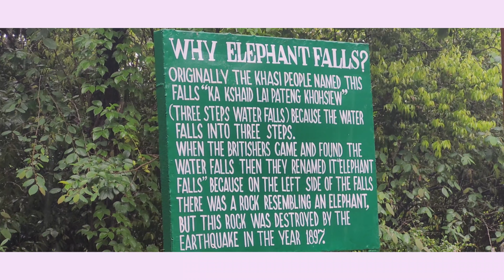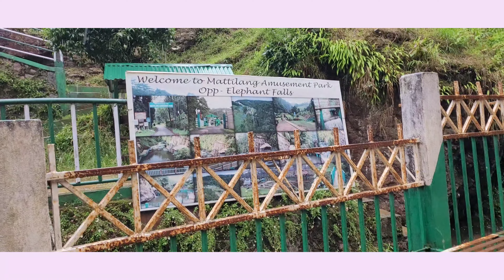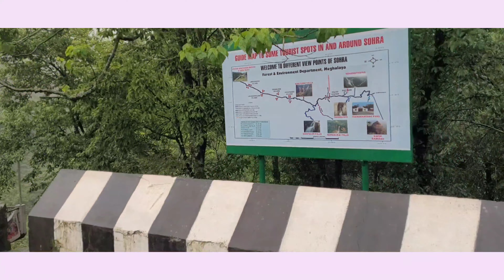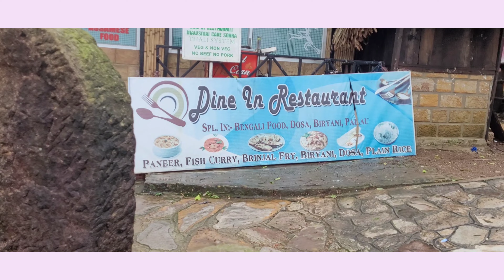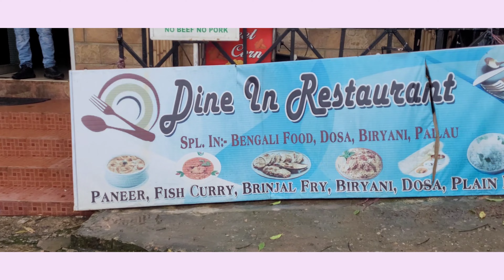| Cherrapunji Vlog | Fun Vlog |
Today's vlog is going to be on going to Cherrapunji..